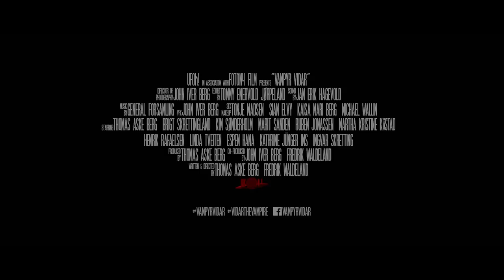Vidar the Vampire (2017) | Official Trailer #1 (2018) | Thomas Aske Berg | Brigt Skrettingland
From Dread Central Presents and Epic Pictures is VIDAR THE VAMPIRE.

A Christian farmer searching for a higher purpose to life, falls into sin and wakes up as the Prince of Darkness in the city of Stavanger, Norway.

Directors: Thomas Aske Berg, Fredrik Waldeland
Writers: Thomas Aske Berg, Fredrik Waldeland
Stars: Thomas Aske Berg, Brigt Skrettingland, Kim Sønderholm